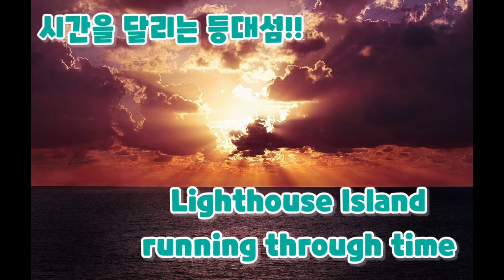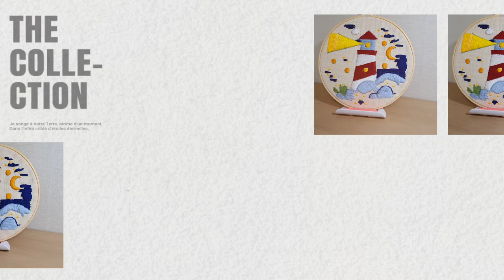시간을 달리는 등대섬 [Lighthouse Island running through time]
등대섬 하면 무엇이 떠오르세요?
무겁게 생각 하지 마시고 즐겁게  영상을 시청해 주세요

What comes to your mind when you think of Lighthouse Island?
Please do not think too much and enjoy watching the video.

Track Info:
Title: Floating by Roa